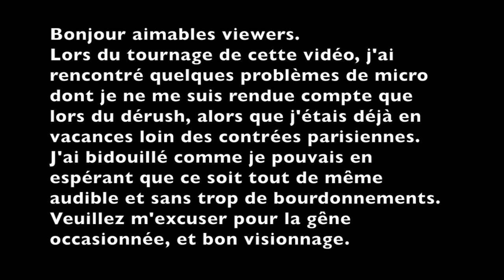Quand on est violents devant des enfants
PSYCHOPOPS 44 : L'expérience de la Poupée Bobo

On s'attaque à un classique avec cette expérience, en se demandant : est-ce que les enfants deviennent violents s'ils voient les adultes être violents ?

La référence : Albert Bandura, Dorothea Ross et Sheila A. Ross, « Transmission of aggression through imitation of aggressive models », Journal of Abnormal and Social Psychology, vol. ou n° 63, 1961, p. 575-582

Merci à Béren pour le logo, mets un pouce bleu s'il t'a plu et surtout va voir sa chaîne !